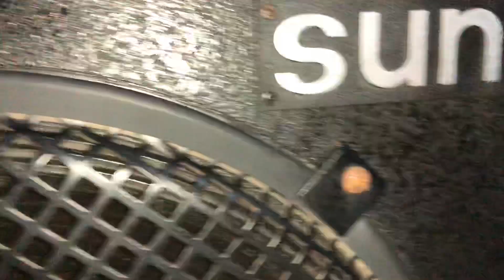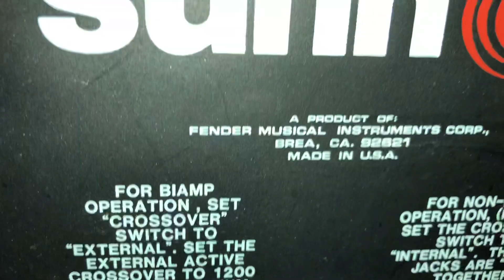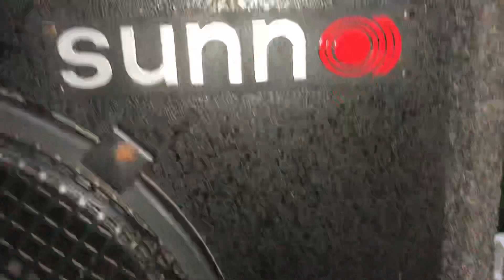Test loa sunn.SPL-1225 mỹ xịn lh:0948388448